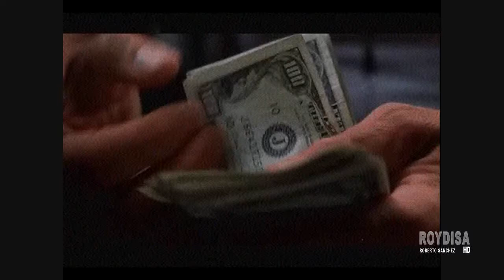El mejor ejercicio con los dedos para el estrés. 100 % garantizado